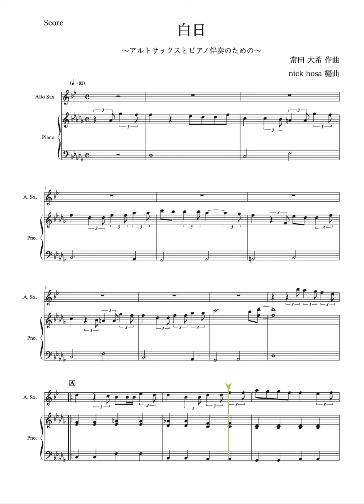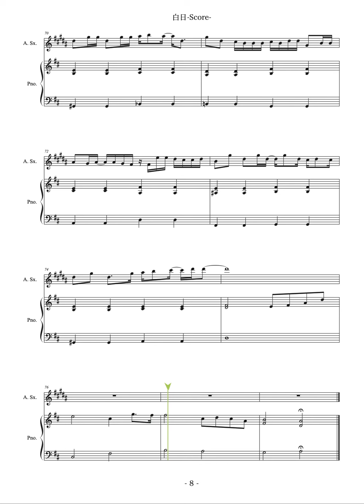【アルトサックス】King Gnu：白日 〜アルトサックスとピアノ伴奏のための〜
King Gnu：白日 〜アルトサックスとピアノ伴奏のための〜

常田大希 作曲
nick hosa 編曲

アルトサックスとピアノ伴奏で演奏するためにアレンジしました。
ピアノ伴奏は演奏しやすいように簡易しましたが、中間部の見せ場の部分がすこし難しいかもしれません。

Piascore にて楽譜を販売しております。

ブログで本や音楽のレビュー、撮った写真を紹介してます。

楽譜の作成、編曲の依頼をココナラにて承っています。

公開している楽譜の一部は、Piascoreにて販売しております。